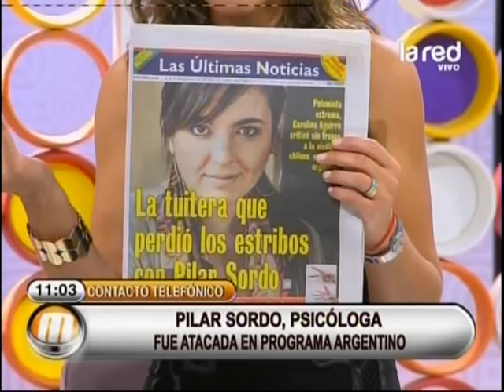Hablamos con Pilar Sordo sobre ataque en TV argentina